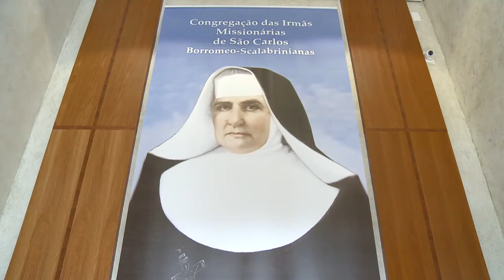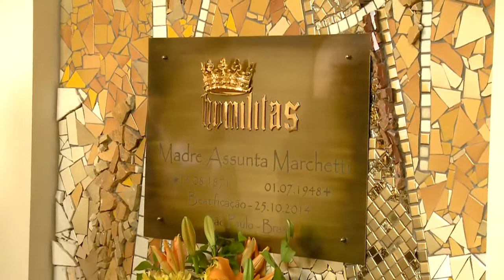Século News 27/10/2014 - Beatificação Madre Assunta